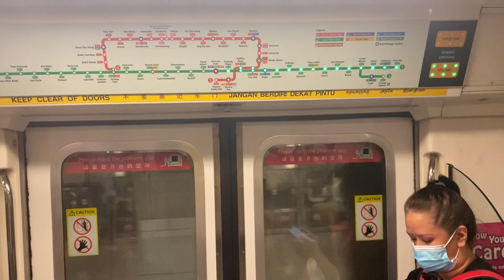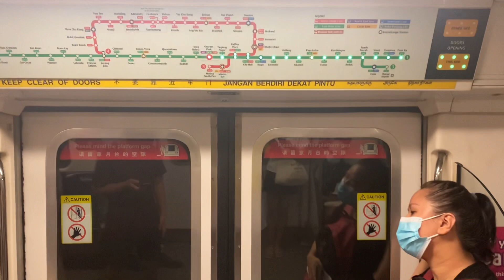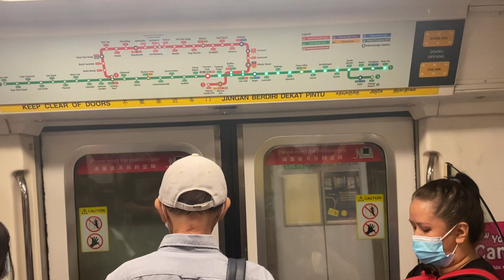[Still no Update?!] SMRT PMSM C151 [Set 109/110] ride from Tiong Bahru to Outram Park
Filmed on 12 November 2022, Approximately 8:35a.m..
Upload Time: 10:52p.m..
Last edited: 12 November 2022 at 10:56a.m..
Line: East-West Line
Electrification: 750 V DC Third Rail

For those of you who are enjoying the New TEL3 stations, Happy exploring!

I was expecting an update on “Change at the next station for the North-East Line or Thomson-East Coast Line”. But it didn’t came.